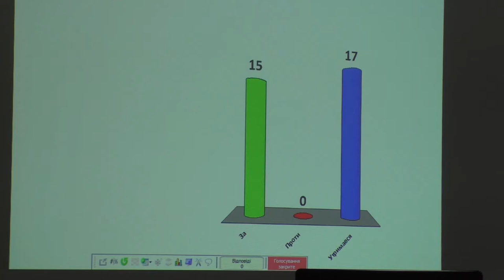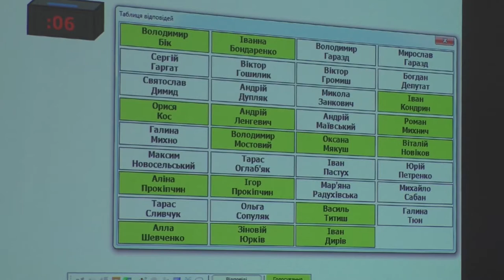«На погоджувальній раді не вдалось знайти порозуміння», - міський голова підсумував зустріч...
«На погоджувальній раді не вдалось знайти порозуміння», - міський голова Іван Дирів підсумував зустріч з керівниками франкцій, що відбулась під час сесійної перерви.
ВІДЕО: